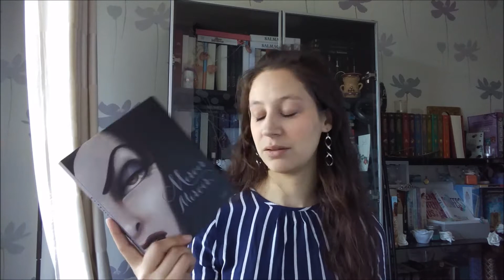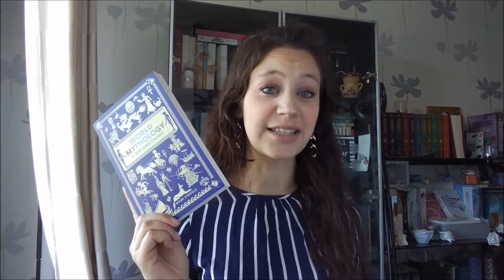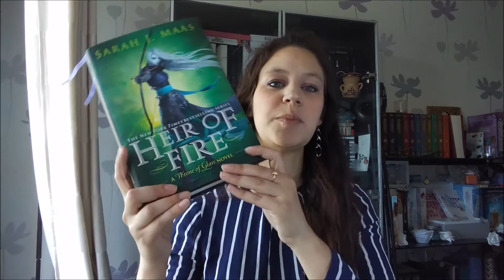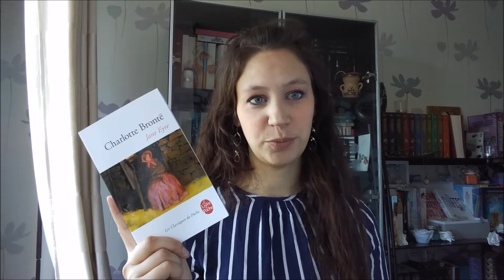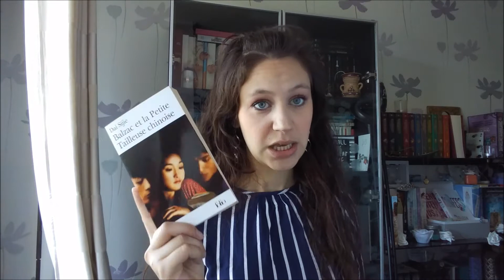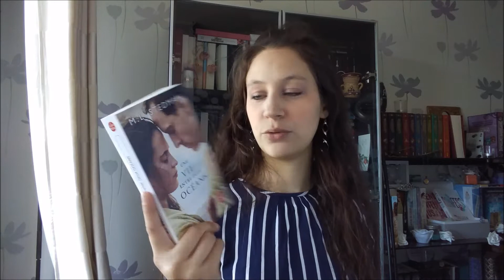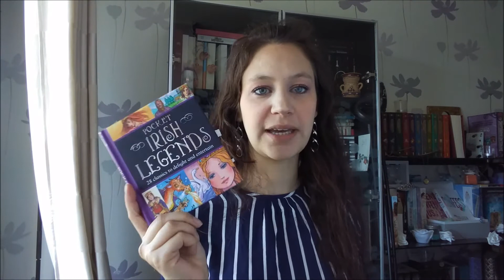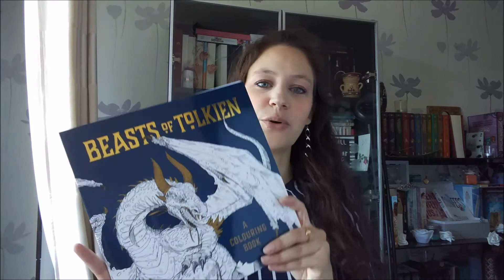Book Haul Mai 2017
Hello Fairies!

Le bilan (pas si raisonnable) des acquisitions livresques de mai est là! Au menu, des livres d'occasion, un voyage en Irlande et beaucoup d'influences!

Personnes citées :
L'armée de Sarah J. Maas :

Les livres cités :
Heir of Fire de Sarah J. Maas
Vassa in the Night de Sarah Porter
Piégés dans le train de l'enfer de Hubert Ben Kemoun
Jane Eyre de Charlotte Brontë
The Night Manager de John Le Carré
Call for the Dead de John Le Carré
Thérèse Raquin d'Emile Zola
Miroir, Miroir de Serena Valentino
Pocket Irish Legends de Fiona Biggs
Flame in the Mist de Renée Ahdieh
World Mythology in bite-sized chunks de Mark Daniels
Balzac et la petite tailleuse chinoise de Dai Sijie
Une vie entre deux océans de M.L. Stedman
Les étoiles de Noss Head tome 4 de Sophie Jomain
La désobéissance civile de Henry David Thoreau
La Faucheuse de Neal Shusterman
Beasts of Tolkien
Book of Beasts